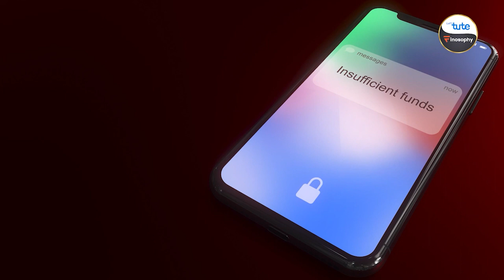How to Make a Budget from Scratch - पैसे बचाने के तरीके | Video 03 | Finosophy by LetsTute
Welcome to your go-to guide for financial empowerment! This 60-part video series will help you understand budgeting, credit, wise investing, and retirement planning in this series.
In this video, learn the fundamentals of budgeting, how to track expenses, set financial goals, and take charge of your money.

📌 Timestamps:
0:00 Intro
0:40 What is Budgeting?
1:34 Making a Budget
2:48 Let's create a Budget
4:00 Tracking your Budget
4:28 Tips to Remember
5:12 Outro

Discover more about us by visiting our website!

Ready to take your learning to the next level? Download our Application now!